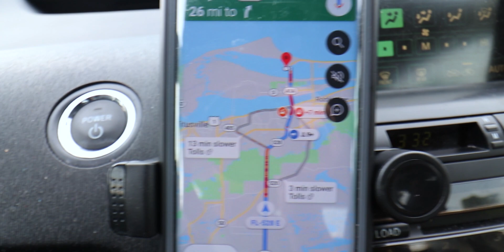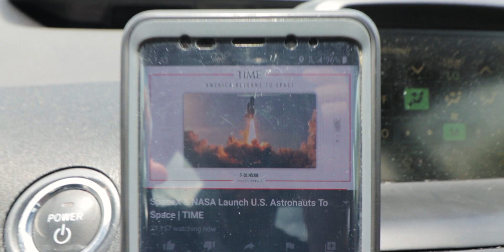NASA & SpaceX Launch astronauts | WE WITNESSED HISTORY!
NASA & @SpaceX  launch astronauts for the first time since 2011 and we witnessed it in person!
We made 2 attempts to see this launch, the first was on May 27th, but @NASA scrubbed it due to bad weather conditions. The launch was postponed for May 30th and we couldn't pass up the opportunity to be a part of history, at the same time we wanted to share our experience with you all.

🌎 LOCATIONS:

🔹️ A. Max Brewer Bridge (We saw it from under the bridge)

🛏️ACCOMMODATIONS:

🔹️ First time using AirBnB? Receive $49 towards your first stay with our link below FREE!

🎥 OUR FILMING GEAR:

🔹️Canon M6 Mark ii base w/15-45mm

🔹️Canon lens adapter

🔹️Canon 55-250mm (zoom)

🔹️Canon 10-18mm (wide)

🔹️Rode VideoMic Go:

🔹️Gimbal Stabilizer:

🔹️Gopro Hero 5 (water shots)